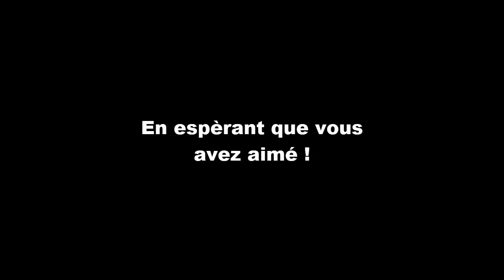Daily Observation #6 Panne de scooter,mariage et belle voiture !